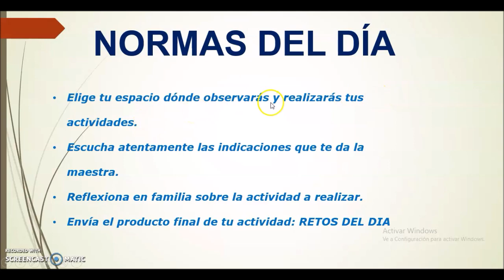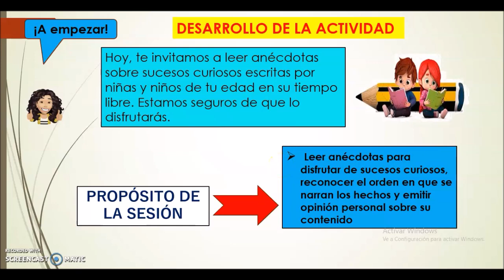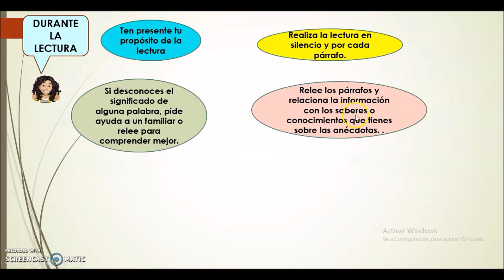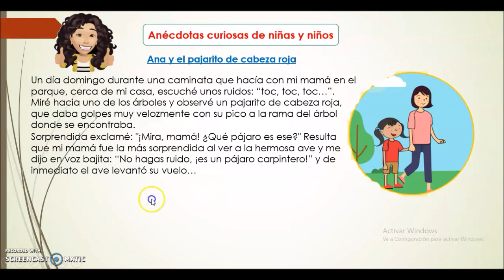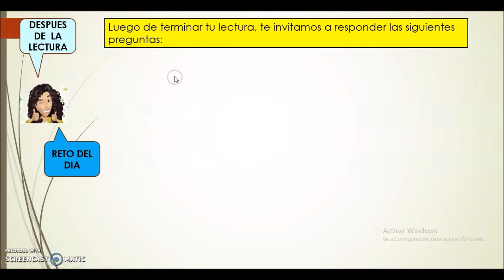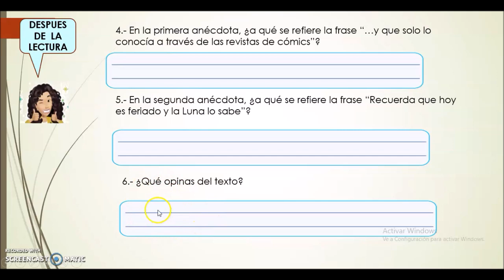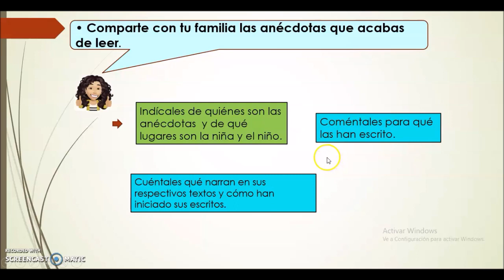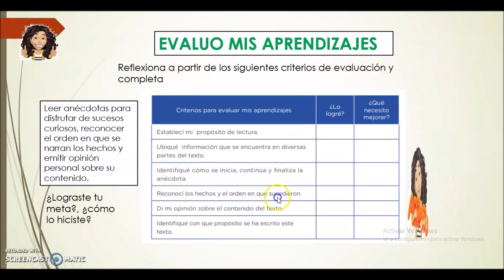LEEMOS ANÉCDOTAS 3° D MTDL . PRIMARIA